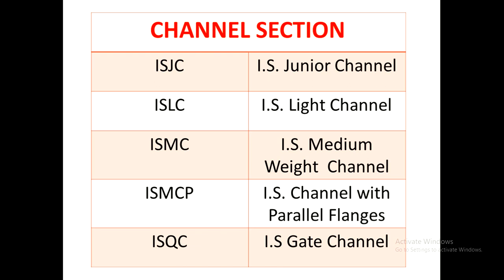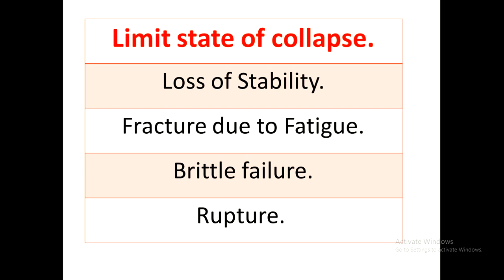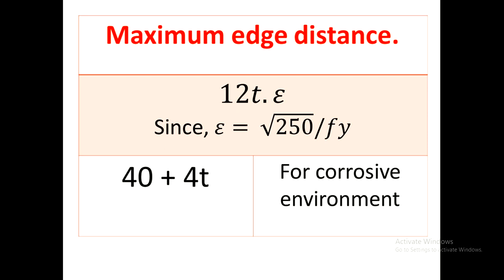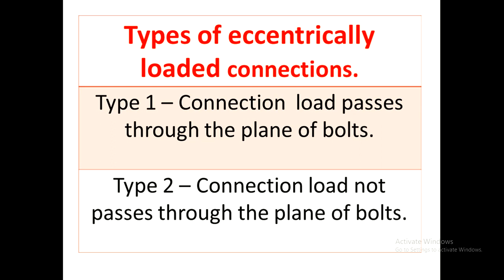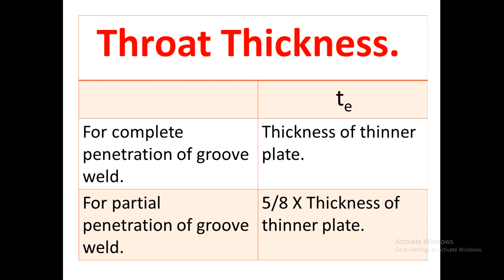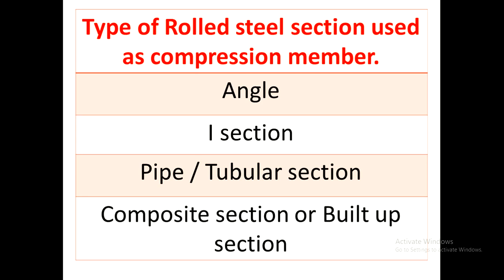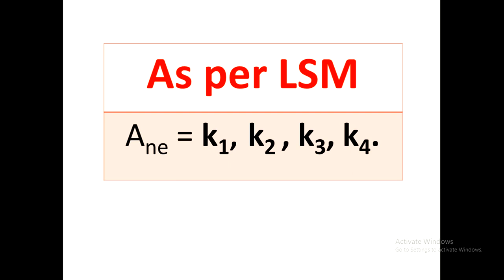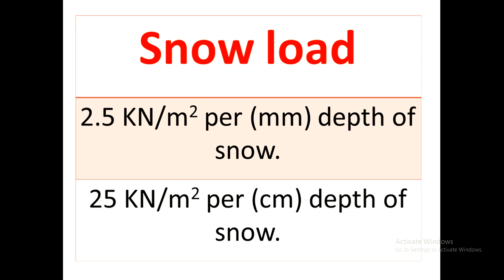Steel Structures.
Forgive me if there is any mistake.
Mention the mistake if any in comments
(Ppt. prepared by someone not related to Civil Engineering.